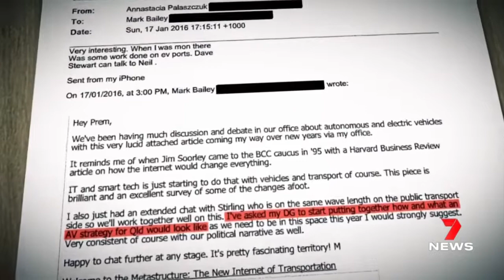14 March 2021: Ch7 BNE NEWS Addressed the Premier's secret emails